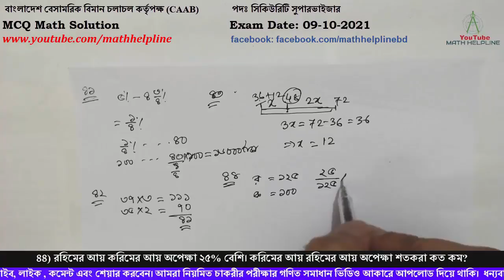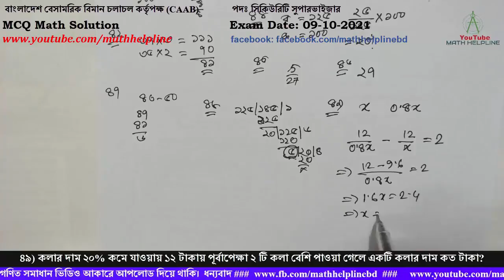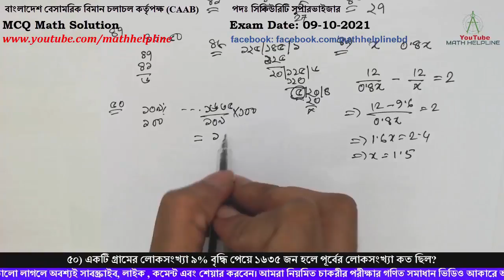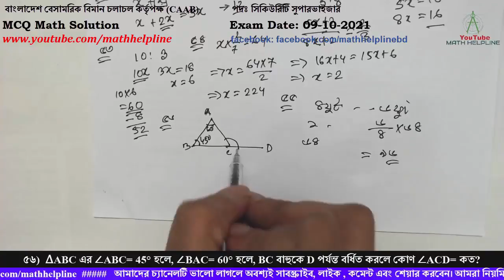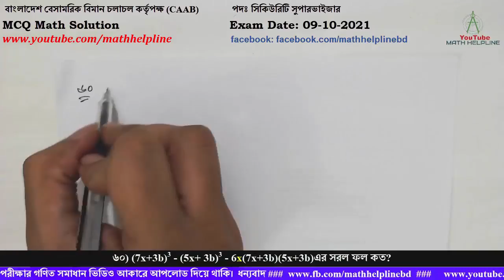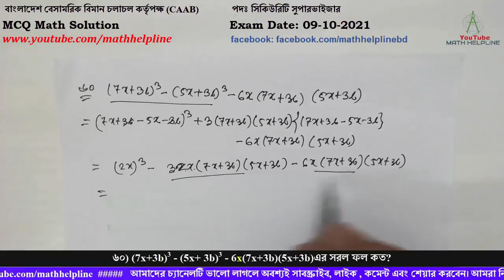বাংলাদেশ বেসামরিক বিমান চলাচল (CAAB) পদঃ সিকিউরিটি সুপারভাইজার MCQ Math Exam Date: 09-10-2021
mathhelpline mathhelpline বাংলাদেশ বেসামরিক বিমান চলাচল কর্তৃপক্ষ (CAAB)
পদঃ সিকিউরিটি সুপারভাইজার

৪১) বার্ষিক সুদের হার ৫% থেকে হ্রাস পেয়ে ৪/৩/৪% হওয়ায় এক ব্যক্তির ৪০ টাকা আয় কমে গেল। তার মূলধন কত?

৪২) পিতা, মাতা ও পুত্রের বয়সের গড় ৩৭ বছর। আবার পিতা ও পুত্রের বয়সের গড় ৩৫ বছর। মাতার বয়স কত?

৪৩) একটি খাতা ৩৬ টাকায় বিক্রয় করায় যত ক্ষতি হলো, ৭২ টাকায় বিক্রি করলে দ্বিগুণ লাভ হতো। ক্রয়মূল্য কত?

৪৪) রহিমের আয় করিমের আয় অপেক্ষা ২৫% বেশি। করিমের আয় রহিমের আয় অপেক্ষা শতকরা কত কম?
৪৫) কোনটি ক্ষুদ্রতম সংখ্যা?
৪৬) নিচের কোনটি মৌলিক সংখ্যা নহে?

৪৭) ৪০ এবং ৫০ এর মধ্যবর্তী বৃহত্তম ও ক্ষুদ্রতম মৌলিক সংখ্যার ব্যবধান কত?

৪৮) কত জন ছাত্রকে ১২৫ টি আম ও ১৪৫ টি লিচু সমানভাবে ভাগ করে দেওয়া যায়?

৪৯) কলার দাম ২০% কমে যাওয়ায় ১২ টাকায় পূর্বাপেক্ষা ২ টি কলা বেশি পাওয়া গেলে একটি কলার দাম কত টাকা?

৫০) একটি গ্রামের লোকসংখ্যা ৯% বৃদ্ধি পেয়ে ১৬৩৫ জন হলে পূর্বের লোকসংখ্যা কত ছিল?

৫১) একই হার ও মুনাফার কোনো আসল ৬ বছরে দ্বিগুণ হলে কত বছরে তা মুনাফা আস‌লের তিনগুণ হবে?

৫২) দুটি সংখ্যার অনুপাত ৫:৮ । উভয়ের সাথে ২ যোগ করলে অনুপাতটি ২:৩ হয়। সংখ্যা ২ টি কত?

৫৩) পিতা ও পুত্রের বয়সের অনুপাত ১০:৩। পুত্রের বয়স ১৮ হলে ৮ বছর পূর্বে পিতার বয়স কত ছিল?

৫৪) কোন সংখ্যার ২/৭ অংশ ৬৪ এর সমান?

৫৫) ৬ ফুট দীর্ঘ বাশের ৪ ফুট দীর্ঘ ছায়া হয়। একই সময়ে একটি গাছের ছায়া ৬৪ টি ফুট হলে উচ্চতা কত ফুট?

৫৬)  ∆ABC এর ∠ABC= 45° হলে, ∠BAC= 60° হলে, BC বাহুকে D পর্যন্ত বর্ধিত করলে কোণ ∠ACD= কত?

৫৭) দুই সমকোণ অপেক্ষা বড় চার সমকোণ অপেক্ষা ছোট কোণকে কি বলে?

৫৮) ৫, ৮, ১১,১৪,১৭ .তালিকার পরবর্তী ৩য় পদ কোনটি?

৫৯) ১ কাঠা = কত? উ. ৬৬.৮৯ বর্গমিটার
৬০) (7x+3b)3 - (5x+ 3b)3 – 6x(7x+3b)(5x+3b)এর সরল ফল কত?